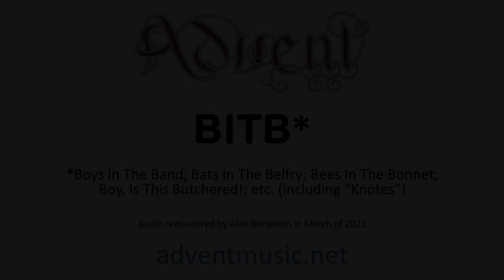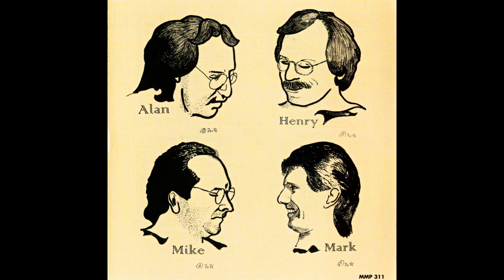ADVENT - BITB (Gentle Giant tribute)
In honor of the recording's 25th anniversary, Advent is proud to share this newly remastered version of the band's very first commercially released track. Initially created for the independently released double-CD Gentle Giant tribute, "Giant Tracks," the tune would also go on to be featured on another Gentle Giant tribute collection on the Mellow Records label entitled "Giant for a Life"—as well as Advent's self-titled debut album (also on Mellow), shortly afterward. We sincerely hope that you enjoy this trip down memory lane and thanks a lot for listening.